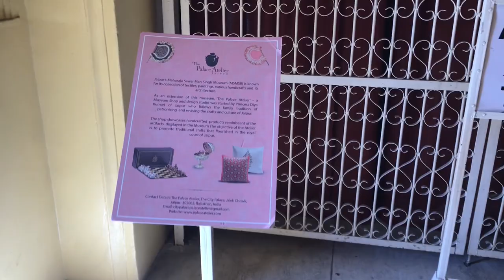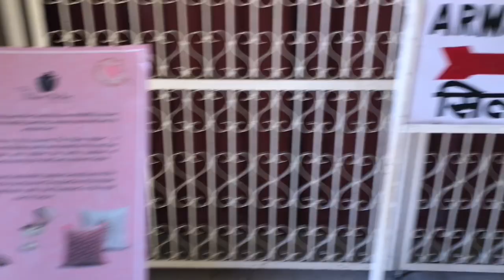City Palace , Jaipur | Clock tower | Peacock Gate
In this video I am exploring the City Place , Jaipur. The beautiful palace in the middle of planned Jaipur City.